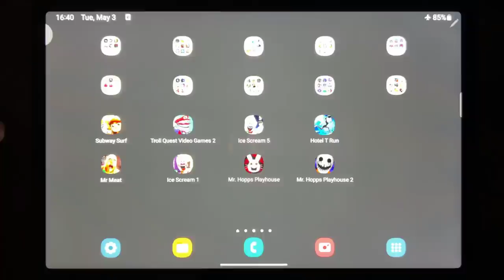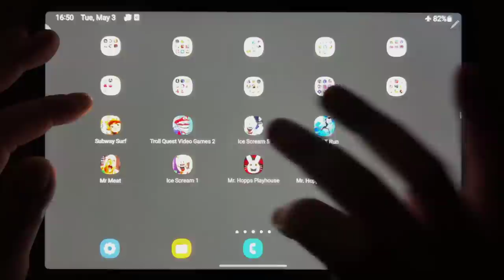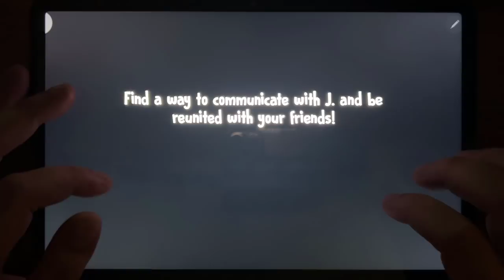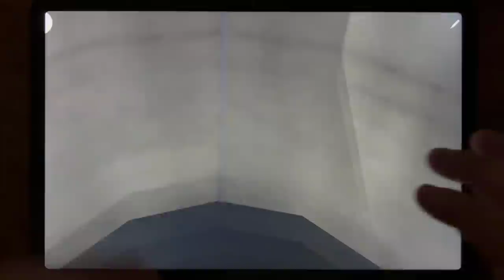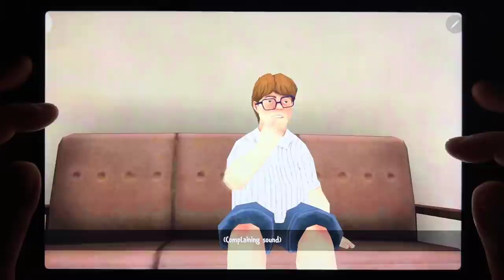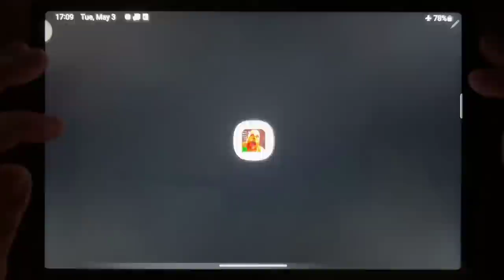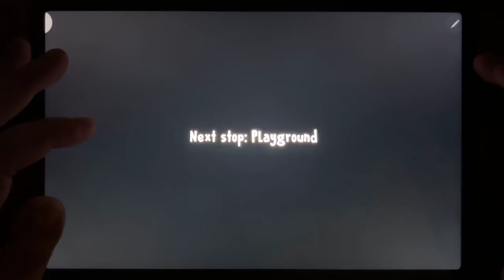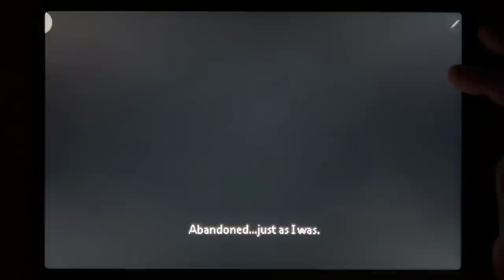Subway Surf, Troll Quest Video Game 2, Ice Scream 5, Hotel T Run, Mr Meat, Ice Scream 1....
Subway Surf, Troll Quest Video Game 2, Ice Scream 5, Hotel T Run, Mr Meat, Ice Scream 1, Mr. Hopps Playhouse, Mr. Hopps Playhouse 2